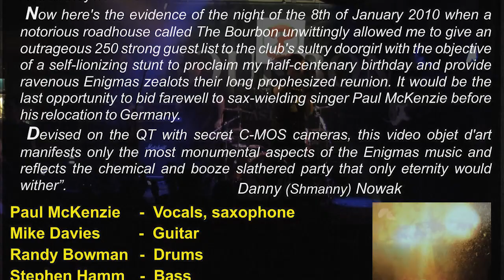The Enigmas Videoactive - Live 2010 Part 1: The Introduction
The Enigmas reunite for the first time in 17 years to mark the 50th birthday of old friend, filmmaker Danny Nowak.

“As the last rays of sunset submerge in the western frontier, the neon signs sputter to life and a cryptic hysteria percolates through the slippery streets of Gastown. They’re BACK! After years of musical destitution, Vancouver’s best band clabbers it’s tentacles and surges forward again like the pressurized legend it once was. The name only exposed in a shout.
The Enigmas.
And all they needed was an excuse.

Now here’s the evidence of the night of the 8th of January 2010 when a notorious roadhouse called The Bourbon unwittingly allowed me to give an outrageous 250 strong guest list to the club’s sultry doorgirl with the objective of a self-lionizing stunt to proclaim my half-centenary birthday and provide ravenous Enigmas zealots their long prophesized reunion. It would be the last opportunity to bid farewell to sax-wielding singer Paul McKenzie before his relocation to Germany.

Devised on the QT with secret C-MOS cameras, this video objet d’art manifests only the most monumental aspects of the Enigmas music and reflects the chemical and booze slathered party that only eternity would wither”.
Danny (Shmanny) Nowak